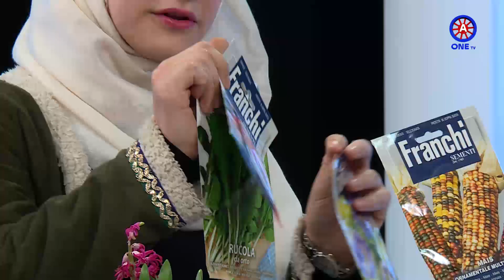م. حنين الترتير - الأبصال الشتوية ونبتة الالوفيرا - (18-2-2020) - صباح الخير يا وطن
استضاف برنامج صباح الخير يا وطن المهندسة الزراعية حنين الترتير للحديث عن الأبصال الشتوية ونبتة الالوفيرا.

Nilesat  - نايل سات 11334H